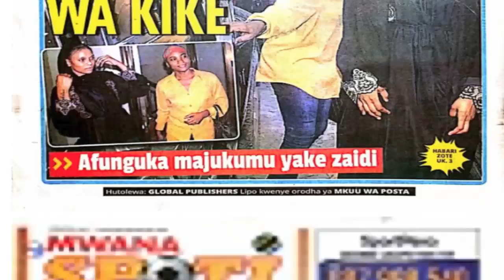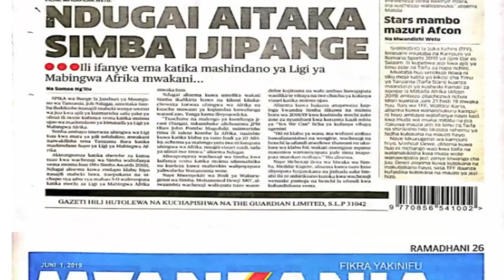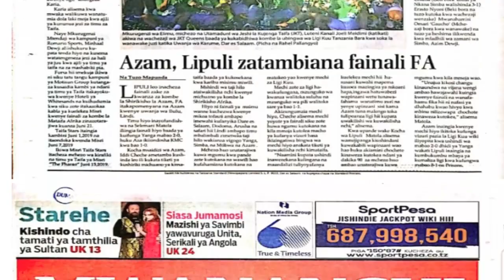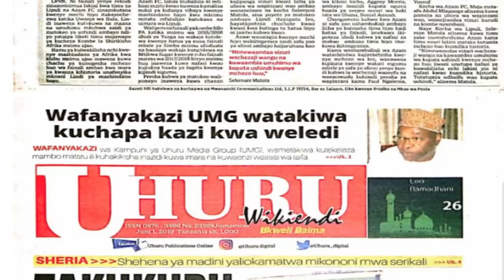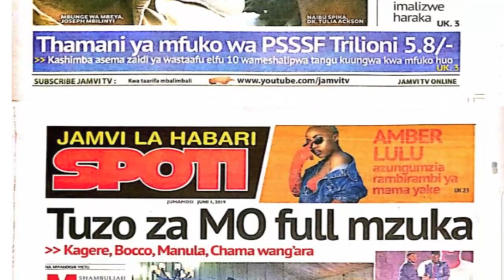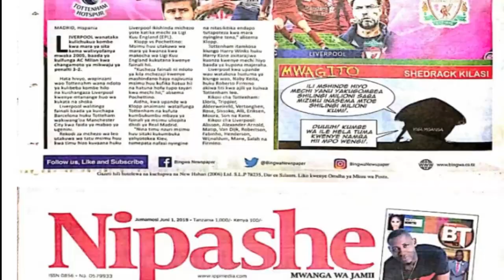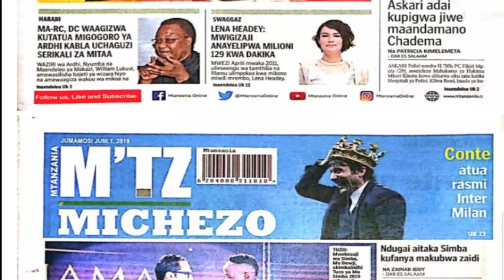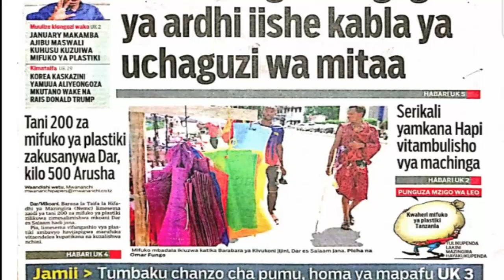MAGAZETI YOTE YA LEO JUMAMOSI TAR 1,6,2019